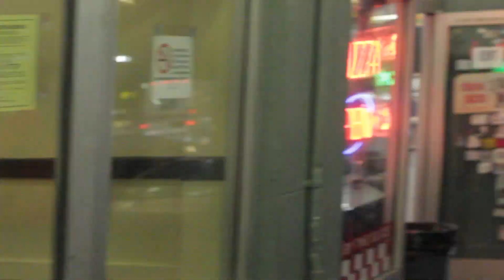WHAT AGE DID YOU LOSE YOUR VIRGINITY